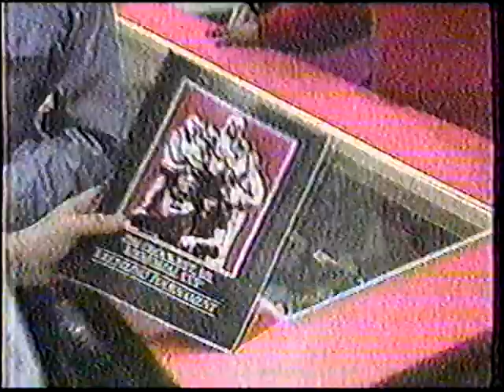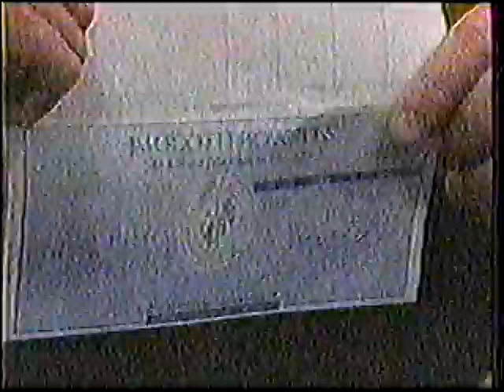Jim Crockett Sr Memorial Cup Intro / Music Video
This was the first thing on a tape of random circa-1987 wrestling clips I get way back when.  The quality of this clip is a bit grainy, but all of the clips that follow look better.  Enjoy.